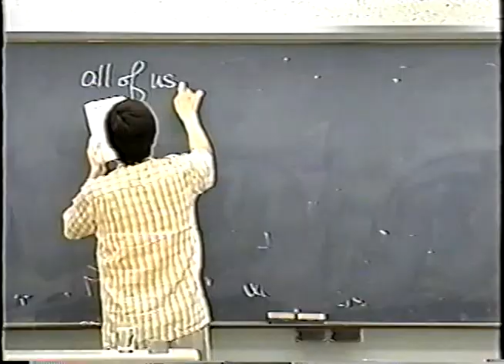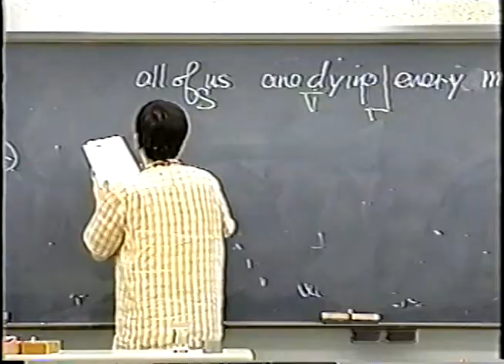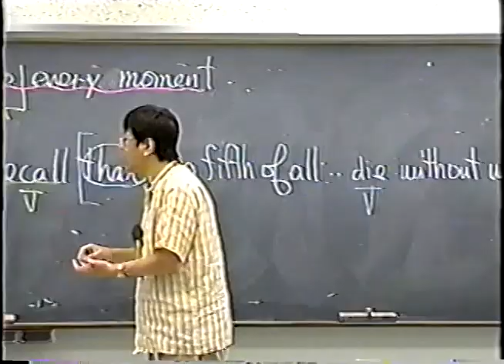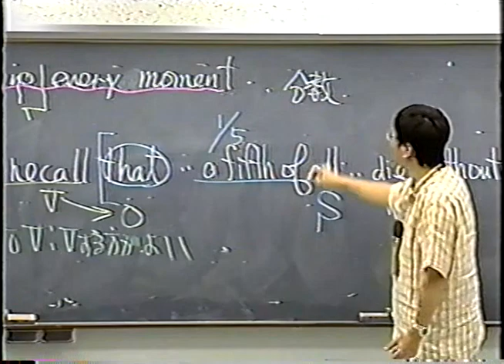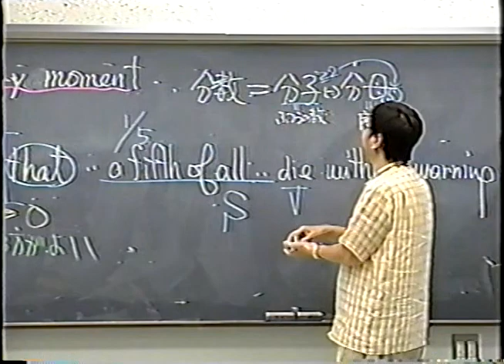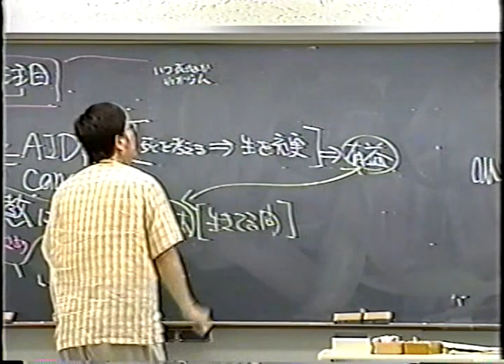vol204【特別編】富田先生 東大英語 「do well to V」はVするほうがいい